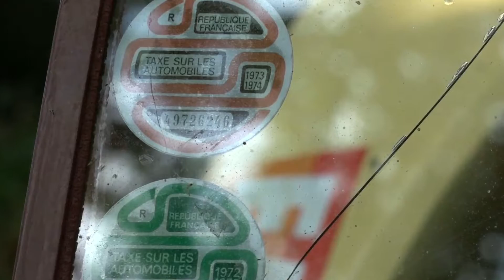CIMES L' HISTORIQUE 2015 : Juste pour le souvenir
Quelques bons moments restaient encore à vous faire partager !
Juste pour le souvenir et...Le plaisir!